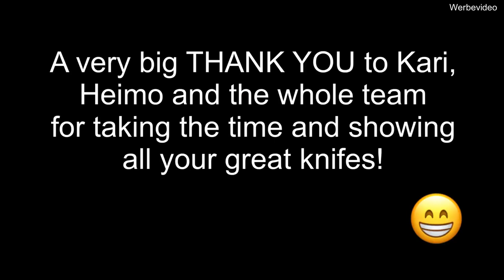Zu Besuch bei der Heimo Roselli Messermanufaktur - Finnland Tour #3 - Holzmich on Tour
Wir sind gut in Finnland angekommen und machen uns gleich auf den Weg zum ersten Highlight auf unserer Reise. Wir besuchen die Messermanufaktur von Heimo Roselli.

Die eingeblendeten Messerfotos sind von roselli.fi entnommen.

Unterwegs sind wir mit einem Nissan Navara D40 und passendem Dachzelt. Ich denke eine eher ungewöhnliche Kombination für Skandinavien, die uns aber erlaubt selbst an die verrücktesten Plätze zu fahren dank 4x4 und ordentlich Bodenfreiheit!

Begleite uns gerne auch bei Instagram und genieße die schönen Finnland Impressionen: @holzmich.de

Wenn du gut findest was wir machen und dir der Content gefällt, darfst du uns auch gerne unterstützen und via Paypal mal ein Getränk spendieren

Es handelt sich um ein unbezahltes Werbevideo

Gerne dürft ihr mir auch ein Statement in den Kommentaren hinterlassen.

Mit diesen Werkzeugen arbeite ich:

Elektrogeräte:
Bandschleifer klein
Bandschleifer groß

Handwerkzeuge:
Japansäge Ryoba
Hobelbank Vorderzange

Damit Schleife ich meine Messer und Werkzeuge:
Vorrichtung für Messer
Vorrichtung für Drechselröhren